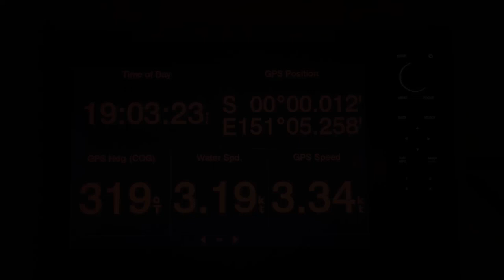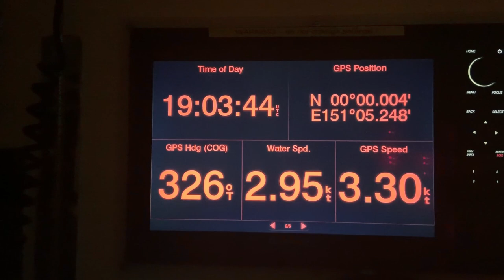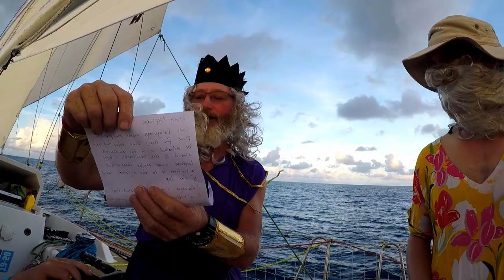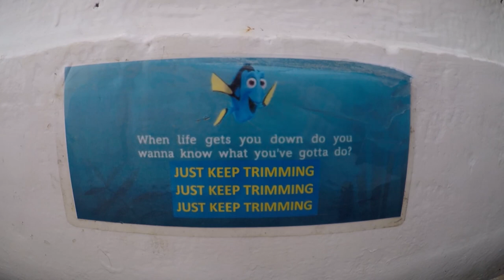Equator Crossing & Sailing Through King Neptune's Court - Episode 7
Step aboard as we cross the Equator! And, witness pollywogs becoming shellbacks in King Neptune's Court. Just another day during Leg 5 of the 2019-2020 Clipper Round the World Yacht Race aboard team WTC Logistics.

Filmed using GoPro Hero 7 and iPhone XR, edited with DaVinci Resolve 16